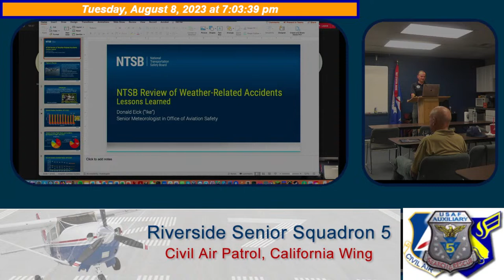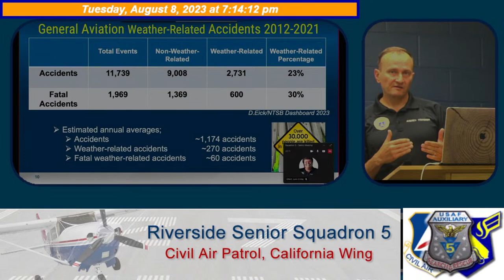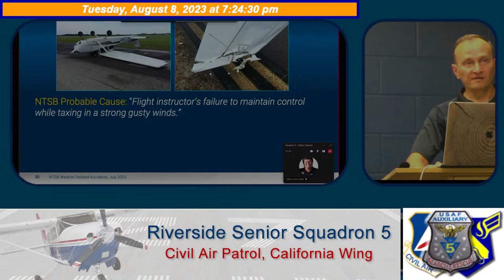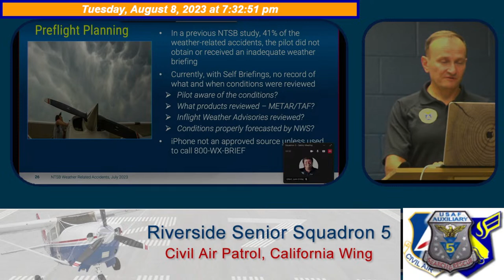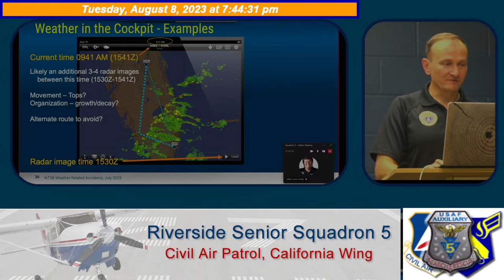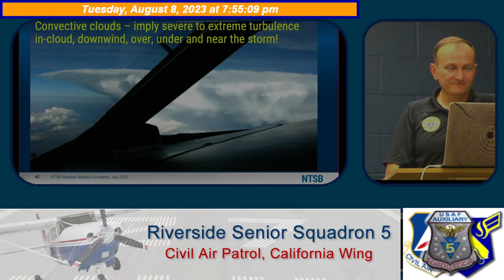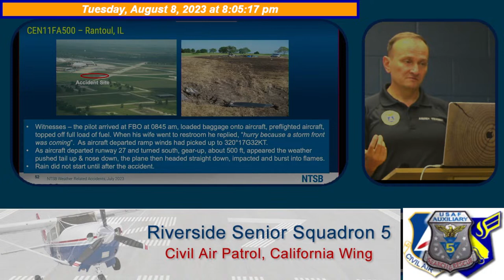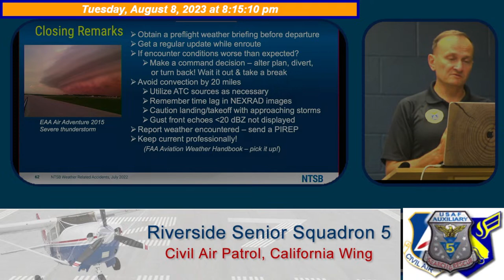Civil Air Patrol Squadron 5 Meeting Tuesday 8/8/2023 7:00pm